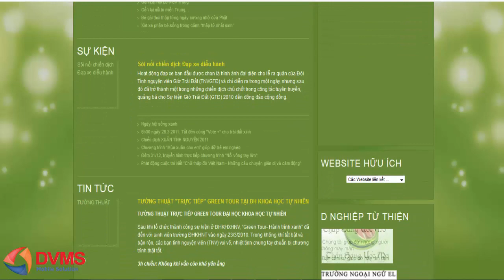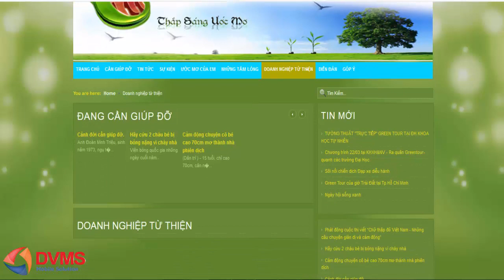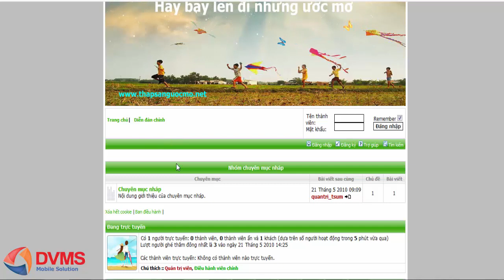DVMS Tặng Mã nguồn website và forum từ thiện Thắp Sáng Ước Mơ kèm theo dữ liệu thực